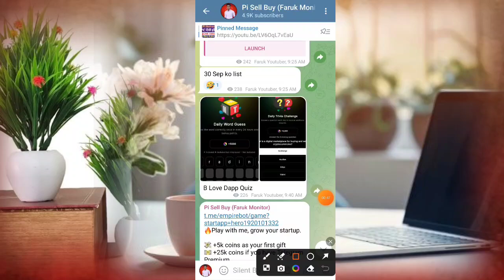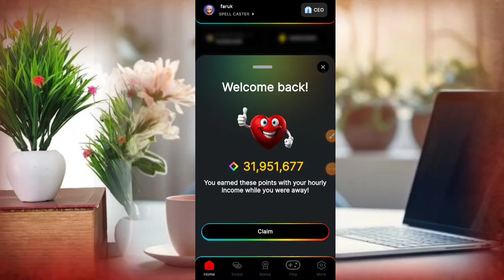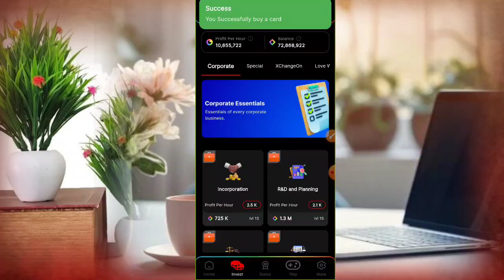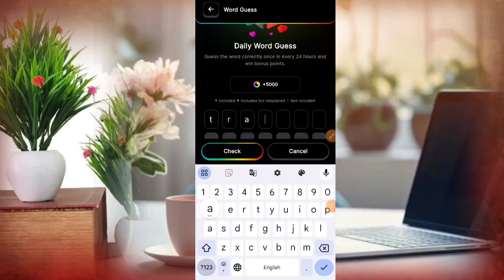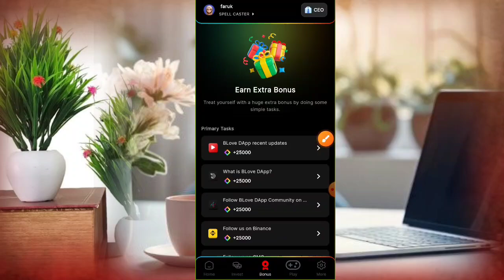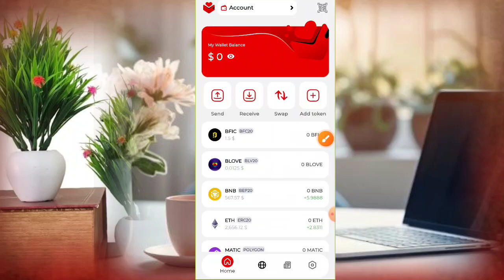Blove Network Update || BLV 2.0 Listing Update || Blove Migration News || Blove Dapp Daily Task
Blove Network Update BLV Token Listing News

BLV Swap Process

Blove Dapp Application Update

Blove Network Update Old BLV Migration

BLV 2.0 Swap एक्सचेंज लिस्टिंग न्यूज़

Blove Dapp

Blove Network Update BLV 2.0 लिस्टिंग न्यूज़ Old BLV Receved

Blove Coin Migration News

Blove Network Update लिस्टिंग न्यूज़ BLV 2.0 अपडेट

Blove Dapp Update Launch

Blove 500 दिन पूरे

Blove Network Update BLV Token स्वैप

Old BLV Migration News

Old BLV Claim

Blove Dapp

Blove Network Update BLV Migration News

BLV TOKEN 2.0 Swap

Blove Dapp New Task Update

Blove Network Update BLV 2.0 लिस्टिंग न्यूज़

Blove Dapp Important Task

BLV Token Migration

Blove Network Update BLV 2.0 Big News

एक्सचेंज लिस्टिंग न्यूज़

Blove Dapp Tap to Earn ||

BLV 2.0 Listing

Swap BLV Token Big Update

Blove Network Update BLV 2.0 Listing News

Blove Coin Migration Process

Blove Dapp Big News

एप्लीकेशन से BLV Transfer करें

Full Process देखिए

BLV 2.0 Listing News

Blove Network Update BLV 2.0 Swap

Blove Exchange Listing Update

Blove Dapp न्यू टास्क Live

Airdrop Rules Update

BLV 2.0 Metamask Wallet Withdrawal Received

Blove Network Update BLV Token 2.0 Exchange Listing News

Application Update Blove Dapp

मीटिंग अपडेट Blove Dapp फ़्री एयरड्रॉप Big News

BLV 2.0 Swap Process

न्यू BLV Listing Update BLV स्वैप कैसे करें

Swap BLV 2.0

Blove Dapp Update

स्वैप ऑप्शन आ गया है

Love Wallet Update

न्यू BLV 2.0 कैसे प्राप्त करें

Blove Network Update BLV 2.0 Convert Option

Blove Dapp Daily Task Today Quiz Correct Answer

न्यू BLV TOKEN लॉन्च

Blove Dapp Daily Profit per hour कैसे बढाएं

Blove Network Update BLV 2.0 Launch News

Blove Dapp Daily task

Blove Token listing Update

Blove Network Update न्यू BLV 2.0 लॉन्च न्यूज़

एक्सचेंज लिस्टिंग अपडेट BLove Dapp Task

BLV 2.0 लॉन्च न्यूज़

Blove Dapp 10k Profit per hour प्रतिदिन बहाएं

Blove Network Update BLV 2.0 लॉन्च न्यूज़

Blove Dapp Full Information Free Airdrop Collect

Blove Network

फ़्री अर्निग स्टार्ट

BLV 2.0Launch News

Blove Dapp $39 फ़्री अर्निग

Blove Dapp Earning Start

Tap to Earn money

Free Airdrop Project Launch

$39 Free Airdrop

Blove dapp launch

Start free Earning opportunities

Tap to Earn free

New update

New Airdrop Launch